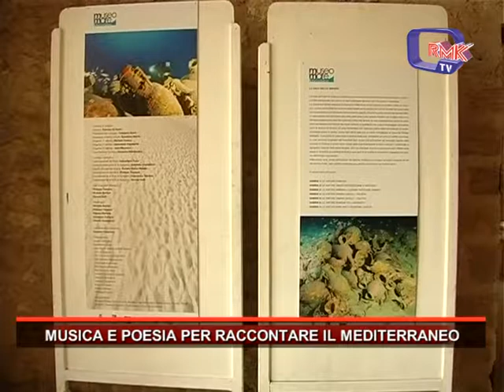MUSICA E POESIA PER RACCONTARE IL MEDITERRANEO